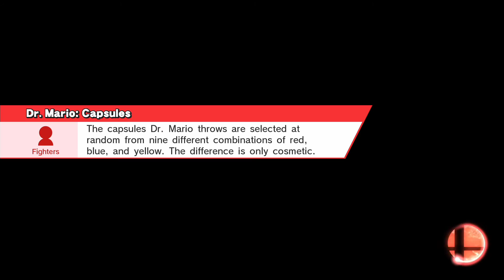CAPTAIN TRYHARD 2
Chill Falcon!